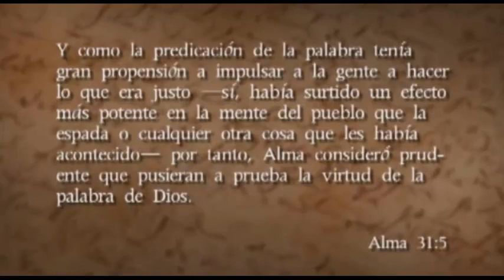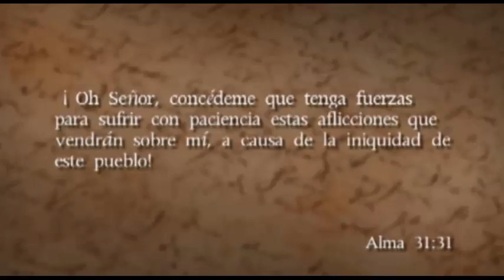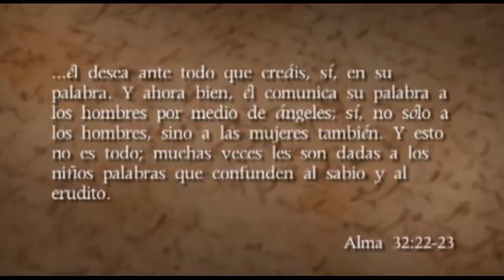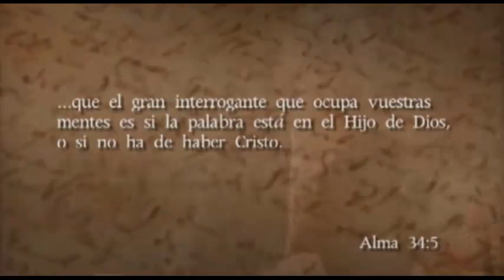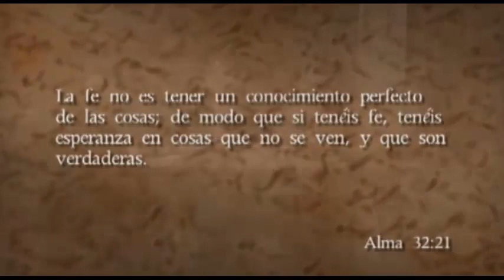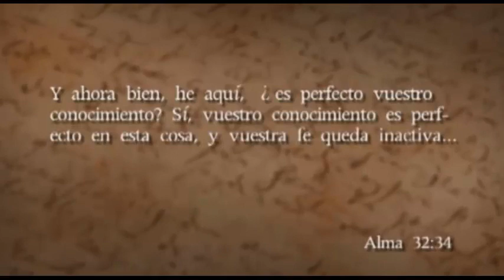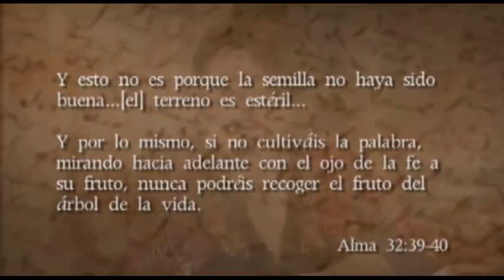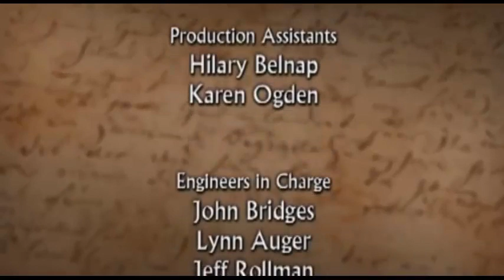Alma 31-32 Diálogos sobre El Libro de Mormón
Profesores del Departamento de Escrituras Antiguas de la BYU debaten sobre los esfuerzos de los hijos de Mosíah para recuperar a los zoramitas apóstatas, y de su éxito entre los pobres de ese pueblo.